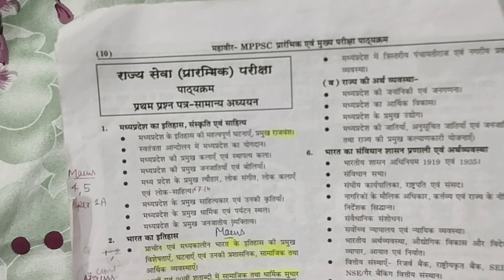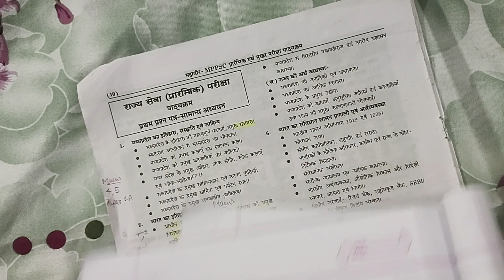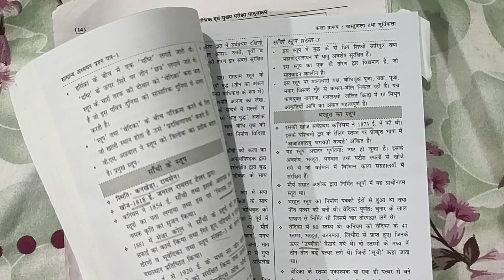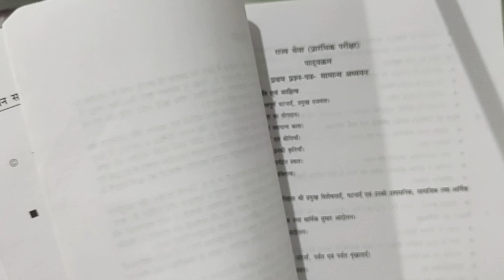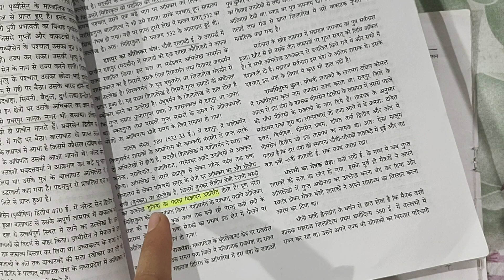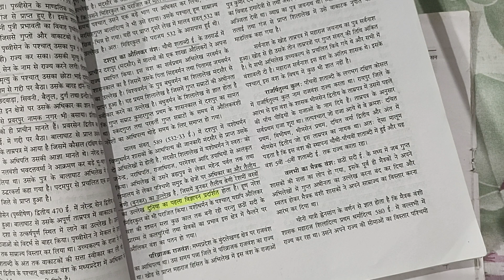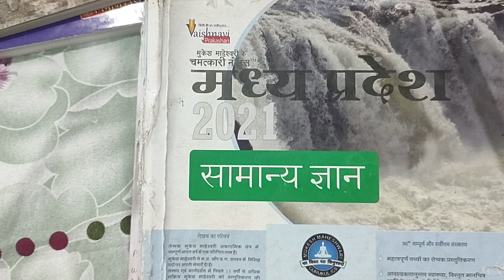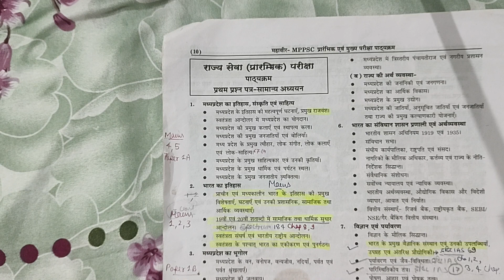MPPSC PRE UNIT 1 के लिए Book List.. Mppsc pre 2022 की तैयारी..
एमपीपीएससी बुक लिस्ट mppsc pre book list